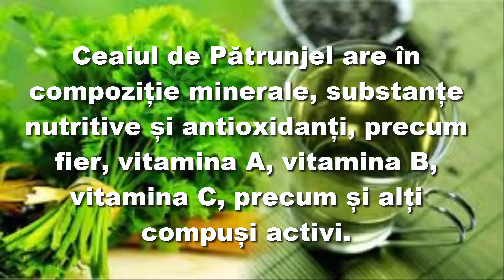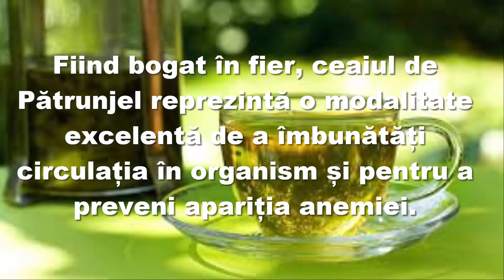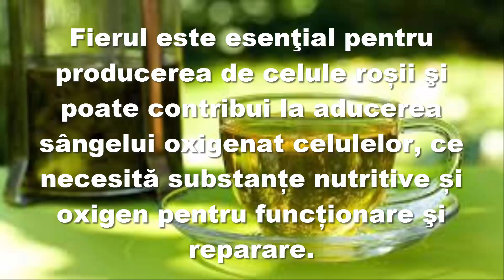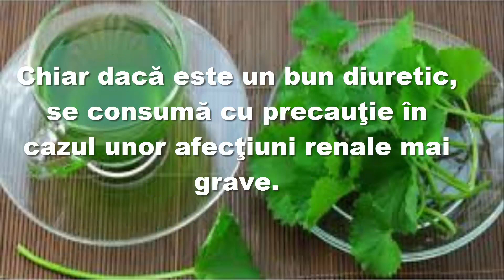🍀Ceaiul de pătrunjel – Acestea sunt cele mai importante beneficii pentru sănătate!🔔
Ceaiul de Pătrunjel are în compoziție minerale, substanțe nutritive și antioxidanți, precum fier, vitamina A, vitamina B,
vitamina C, precum și alți compuși activi.

Sprijină detoxifierea organismului, sistemul imunitar, îmbunătățirea vederii, protejează împotriva bolilor cronice, previne
formarea tumorilor, împrospătează respirația și reduce riscul apariției malformațiilor congenitale.